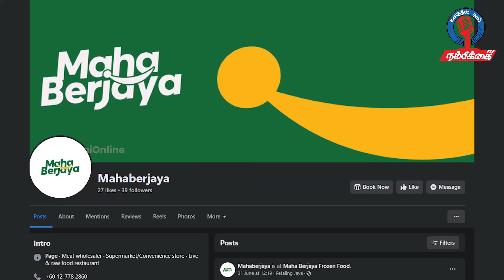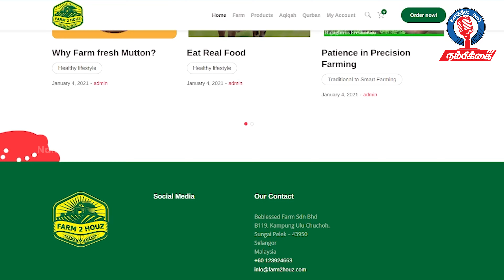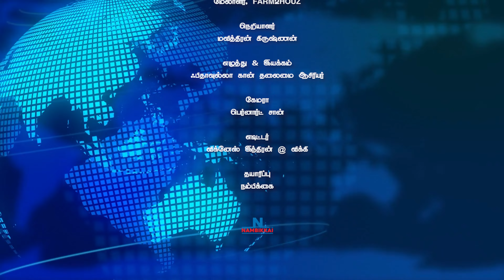Kalathil Naam | Hajj Special | களத்தில் நாம் | Nambikkai | Farm2Houz |ஹஜ் பெருநாள் சிறப்பு நிகழ்ச்சி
ஹஜ் பெருநாளை முன்னிட்டு இன்றைய களத்தில் நாம் தொடரில் சிப்பாங்கில் அமைந்திருக்கும் FARM2HOUZ பண்ணைக்குச் சென்று ஆடு வளர்ப்பு, பராமரிப்பு & நிறுவனம் சார்ந்த விபரங்களை நம்பிக்கையின் களத்தில் நாம் குழுவினர் தொகுத்து வழங்குகிறோம்.